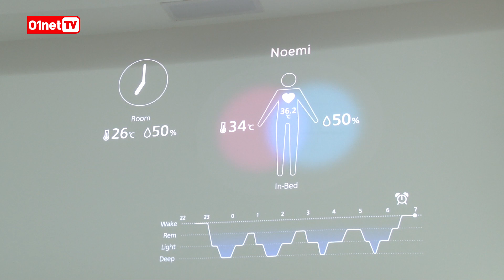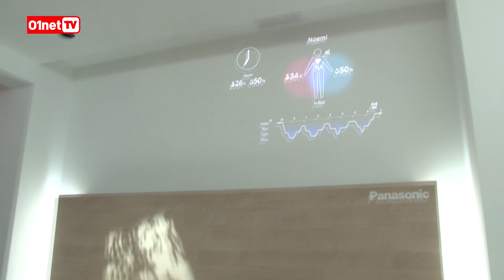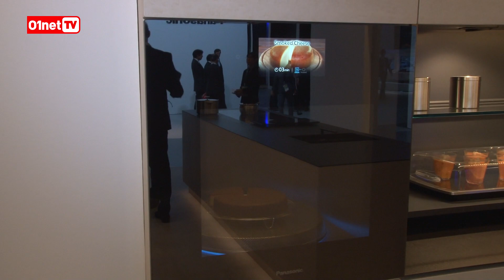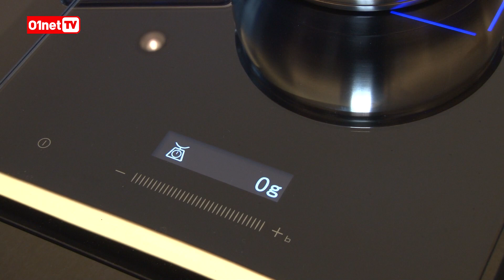IFA 2015 : bienvenue dans la maison hyper connectée du futur !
Panasonic présente à l'IFA de Berlin un concept de "maison connectée" qui rassemble toutes sortes de technologies.